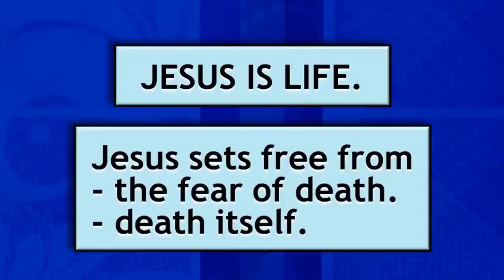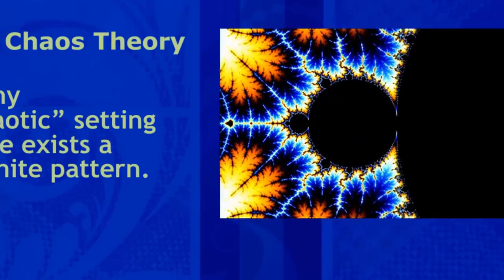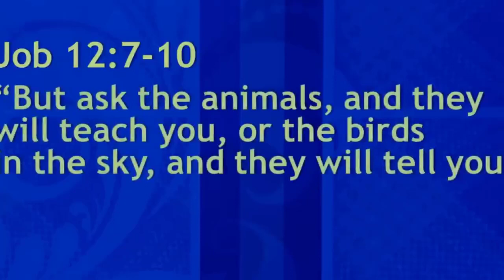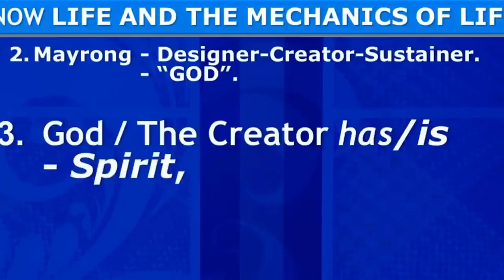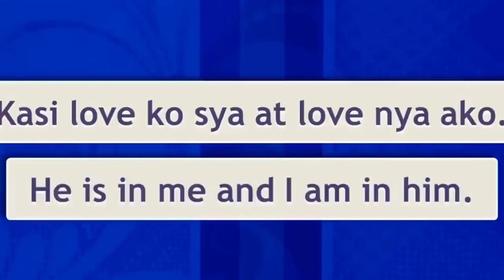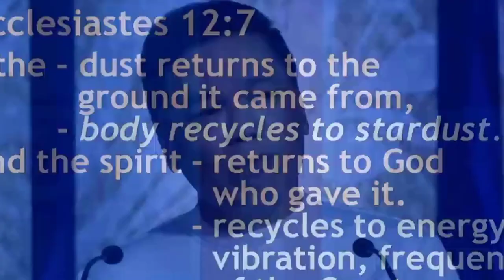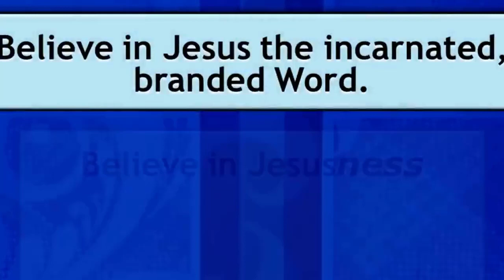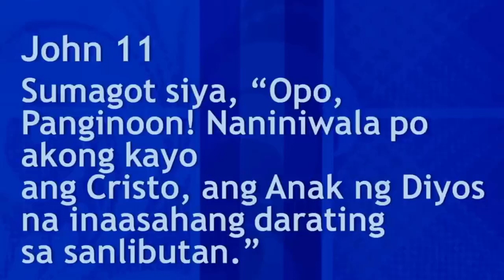Ed Lapiz Preaching 2024 🆘 What Do I Do If I've Tried To Believe In Jesus But Can't?🔝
Dr. Ed Lapiz is the head pastor of Day by Day Christian Ministries—a non-denominational Christian Church with satellite churches in the Philippines, Japan, Pakistan, West Asia, Canada, New Zealand and the USA. A genuine national scholar, Ed Lapiz is a graduate of Mass Communication and Anthropology, Bachelor of Arts in Philippine Arts, Master of Arts in Philippine Studies, and Doctor of Philosophy in Philippine Studies in the prestigious “home of the scholars” University of the Philippines.

Every day, Ed Lapiz’s voice is aired through 12 radio stations in the country. Aside from that, he also authored more than 40 books, and counting, which are available at major bookstores.

Each heart knows its own bitterness, and no one else can share its joy.

Although hindi laging reliable na source of guidance yung pintig at nadarama ng puso, maaari rin itong gamitin ng Dios para magpahiwatig ng kanyang kalooban. However, we must know how to filter out our personal agenda.  Dapat alam natin how to identify yung mga bagay na gustung-gusto lang natin, at kung kailan tayo hindi dapat nagpapadaya at nagpapadala sa damdamin.  Tayo lang ang nakakaalam kung ano ang laman ng puso natin at tayo ang higit na nakakakilala sa sarili natin.

Kaya mahalaga na nagpapasuri tayo sa Dios, pinapasilip natin sa kanya ang mga dapat tanggalin sa ating pag-iisip para matupad ang kapamaraanan nya.  But we must not always deny ourselves, our nature or our desire because we were wonderfully created to be who we are.  You cannot be your auntie, your uncle, or your mother.  You are you.  You are unique.  You must give space to your uniqueness even in your decision-making.

Napakabuti ng Dios.  Binibigyan nya tayo ng laya to follow our heart habang tayo ay bata.  At the same time, pinaaalalahanan din tayo na kahit maaari nating gawin ang gusto natin, hindi dapat kinakalimutan kung ano ang gusto ng Dios.  Kaya kung kilala natin ang sarili at alam natin ang laman ng puso, agad nating nalalaman kung ano yung kalooban lang natin at yung kalooban ng Dios.